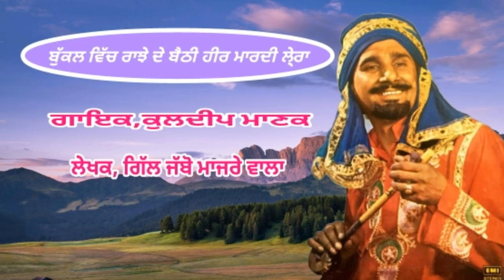ਬੁੱਕਲ ਵਿੱਚ ਰਾਝੇ ਦੇ ਬੈਠੀ ਹੀਰ ਮਾਰਦੀ ਲੇ੍ਰਾ,,ਗਾਇਕ ਕੁਲਦੀਪ ਮਾਣਕ,ਗੀਤਕਾਰ ਗਿੱਲ ਜੱਬੋ ਮਾਜਰੇ ਵਾਲਾ,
ਗੀਤ,,ਬੁੱਕਲ ਵਿੱਚ ਰਾਝੇ ਦੇ ਬੈਠੀ ਹੀਰ ਮਾਰਦੀ ਲੇ੍ਰਾ
ਗਾਇਕ,,ਕੁਲਦੀਪ ਮਾਣਕ
ਗੀਤਕਾਰ,,ਗਿੱਲ ਜੱਬੋ ਮਾਜਰੇ ਵਾਲਾ

       ਪੇਸਕਸ
HB Punjabi ਚੈਨਲ ਤੇ
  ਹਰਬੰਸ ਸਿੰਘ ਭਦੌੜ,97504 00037